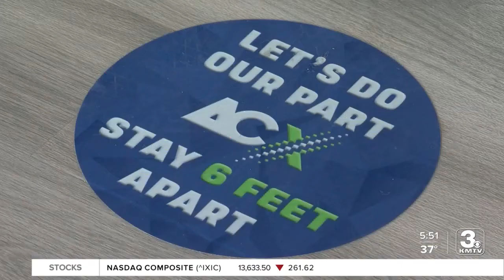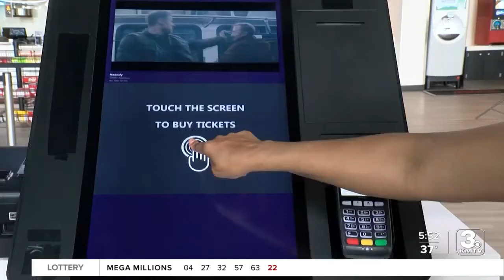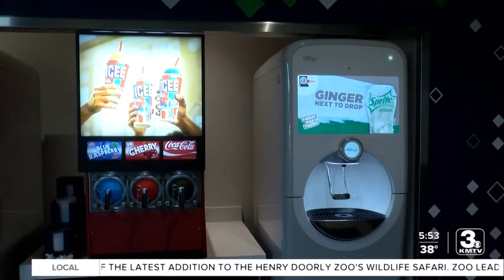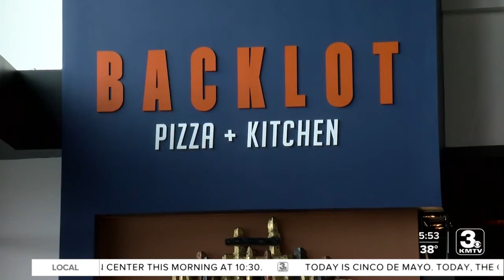Movie theaters starting to open up again